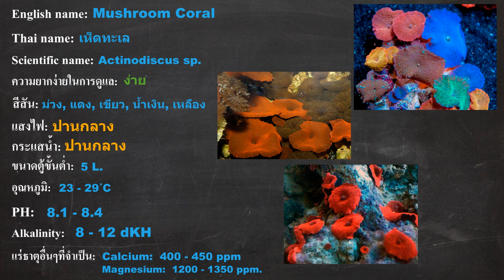[USP] 117 Mushroom Coral เห็ดทะเล